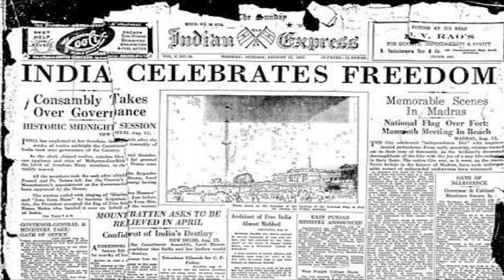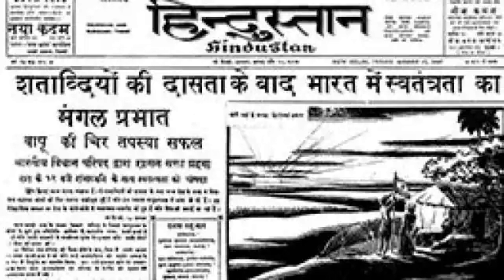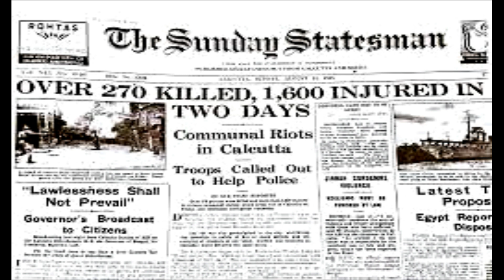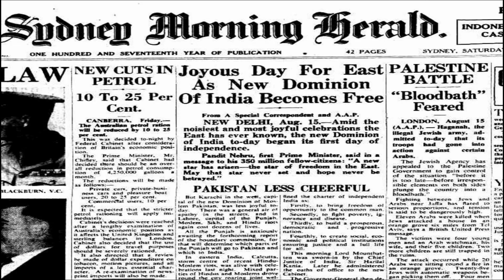Rare photos - Newspaper Clippings when India got Independence - 15 August 1947 🇮🇳🇮🇳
Check, how the newspaper all over the world welcomes a new born nation India.

Newspaper clipping of New york times, Times of India, Hindustan Times, Indian newspaper, India Independence day 15 aug 1947, India pakistan got independence, UPSC, SSC, Government exam, Azadi, Azad Bharat, Red fort